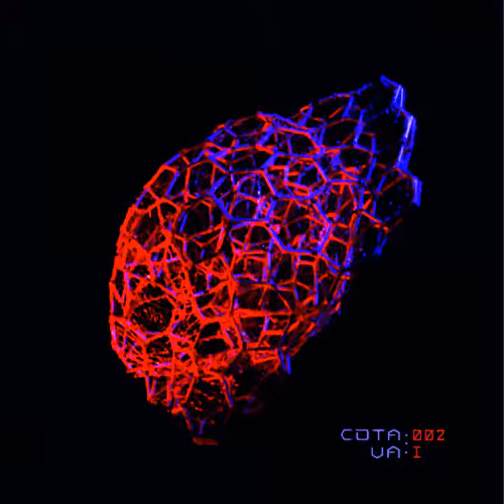Bruce Lee - Shaolin Temple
Seventh tune from album "Compilation Album" by Various Artists (2013)

First compilation of different electronic story's. Various artist works compiled in one album. Please enjoy new atmospheres and emotions.